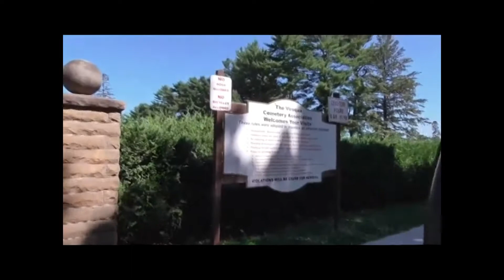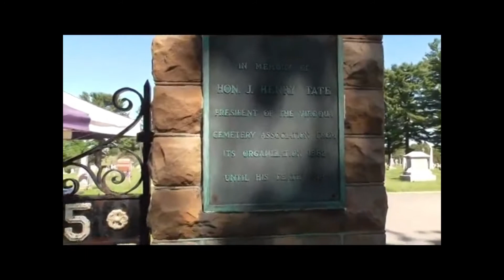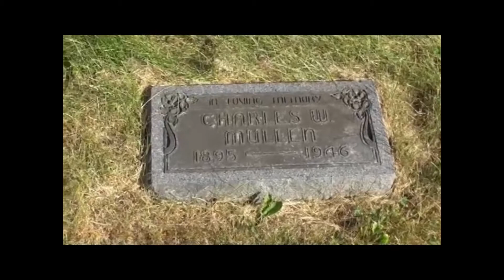2021 A Walk Among The Ancestors